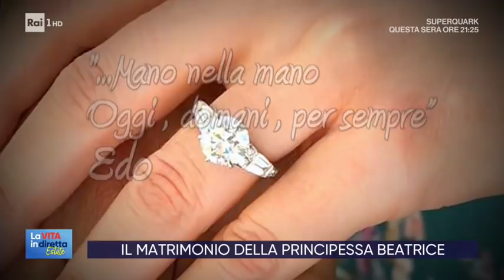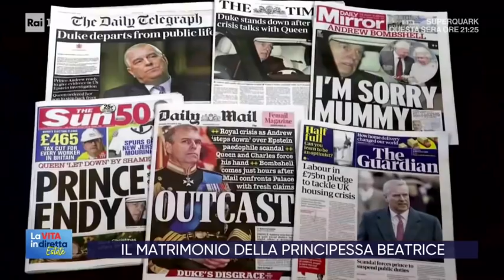Il matrimonio della principessa Beatrice - La vita in diretta Estate 22/07/2020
Il matrimonio della principessa Beatrice. Un matrimonio a sorpresa e in segreto a "La Vita in Diretta Estate". Ospite in studio Lavinia Orefici che ci racconta i dettagli del matrimonio. In collegamento Francesco Vicario e Gaia Servadio. Buon Compleanno George!